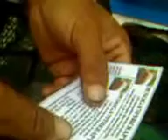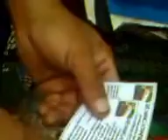NEARSIGHTED EYE PROBLEM LIVE AT LINGKOD BAYAN DWAD 1098KHZ NEWS AM ZOE LIGHT TV33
PL'S INCORPORATED OUR ADYENDA LINGKOD BAYAN PUBLIC SERVICE CALL HOT LINE 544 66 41 AND 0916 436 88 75 AMEN.